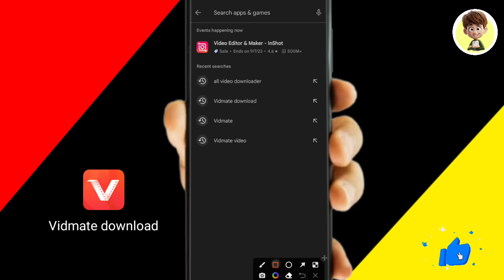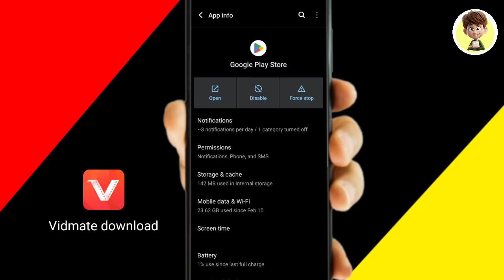विडमेट कैसे डाउनलोड करें ✅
original vidmate download kaise karell vidmate kaise download kare | how to download vidmate 2023

Hello dosto aaj ke is video mein ham ye batayenge ki original vidmate kaise download kare apne phone me to is video ko pura dekhiyega vidmate app kaise download kare

Your Questions-
vidmate app download link
vidmate kaise download kare
vidmate download kaise kare
vidmate app download kaise kare
vidmate kaise download karen
original vidmate download kaise kare
original vidmate kaise download karen
vidmate app kaise download kare
original vidmate kaise download kare
how to download vidmate
original vidmate kaise download
vidmate app kaise download karen original vidmate download vidmate download kaise karen
how to download original vidmate app
original vidmate app
original vidmate kaha se download karen
original vidmate download 2023.